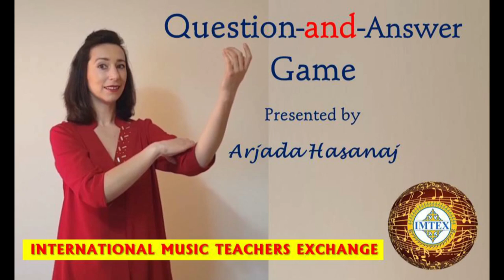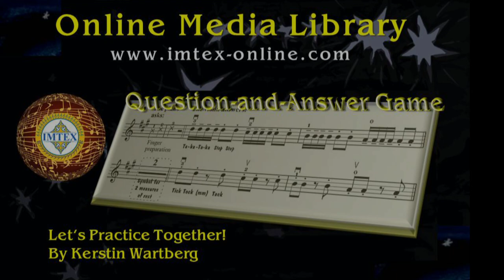Kerstin Wartberg: Let’s Practice Together! Question-and-Answer Game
Pre-Twinkle Exercises WITHOUT Instrument

Music & Movement

Young children enjoy moving around when they hear music. They feel energy, life, joy, and playfulness. Teachers should encourage this desire and include these activities during their teaching. Research has shown that the connection between body movement, rhythm and awareness is beneficial to the development during the whole childhood, which includes not only thinking and feeling, but also motoric abilities.

Concrete aims
- Getting to know and becoming familiar with the violin repertoire of the first STEP by STEP volume
- Through singing, clapping and movement games, the basics in the areas of rhythm and intonation are conveyed.
- The intensive training of the senses (listening, seeing, touching and feeling).
- The development of physical endurance and dexterity in the gross and fine motor skills.
- Growing into the task of daily practice at home. This is a new area of life to be discovered by both, the child and the parents.
- Continuous work on personal and social skills like concentration, memory, endurance, self-esteem, willingness to perform, social behavior in the group.

ARJADA HASANAJ presents many exercises for each Twinkle.
Of course, other rhythm texts can be spoken for these exercises. The movements to the rhythm exercises can also be varied.
DAVID ANDRUSS has created the piano accompaniments.
RUDOLF GAEHLER played the violin in the “Question-and-Answer” Song.
LISA IKEGAMI made the beautiful paintings.
KERSTIN WARTBERG did the concept and the video editing.

Background of the videos
In Japan, DR SUZUKI and his teachers have developed many movement exercises that have been used especially by Pre-Twinkle students in preparation for instrumental instruction.
In Germany, KERSTIN WARTBERG used and developed these exercises during her decades of experience as a Suzuki Violin Teacher and Teacher Trainer.
In Italy, ELENA ENRICO has developed a comprehensive concept called CML (Children's Music Laboratory), which systematically trains the child's motor and musical abilities.
ARJADA HASANAJ is both, a trained CML and Suzuki violin teacher. She clearly shows basic exercises that can be of great benefit to young violin beginners, their parents and teachers.

Published by IMTEX
International Music Teachers EXchange